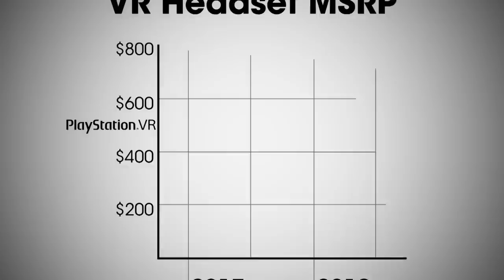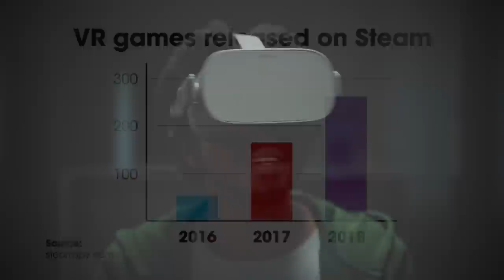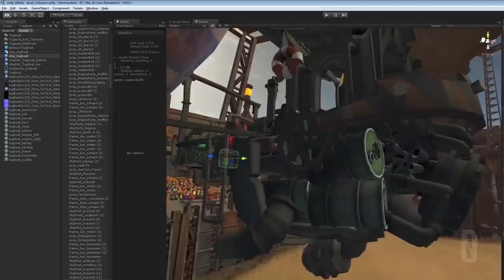Why now is the best time to invest in VR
It's been a tumultuous few years for VR, but there's light at the end of the tunnel. Here are three reasons why now is the best time to invest in virtual reality.